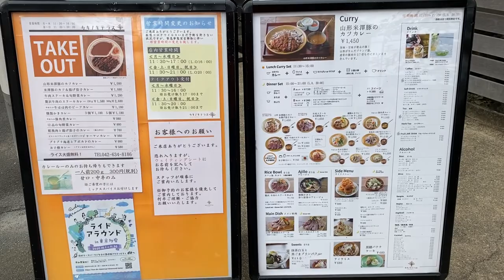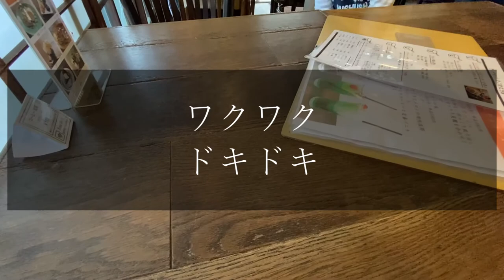【鉄道の旅】京王線 中央線 カキノキテラスで米澤豚カツカレーと黒糖バナナケーキ 本編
京王線 中央線 カキノキテラスで米澤豚カツカレーと黒糖バナナケーキ